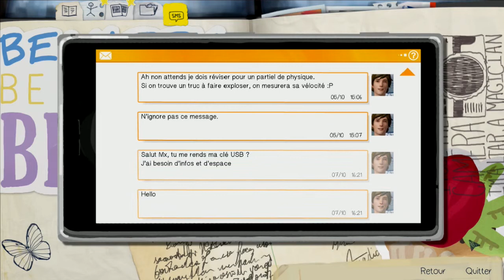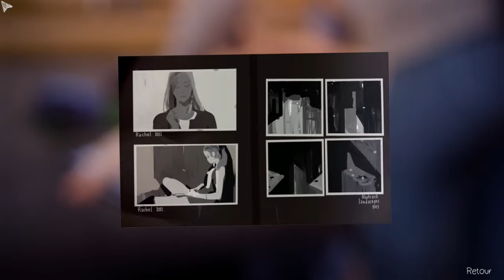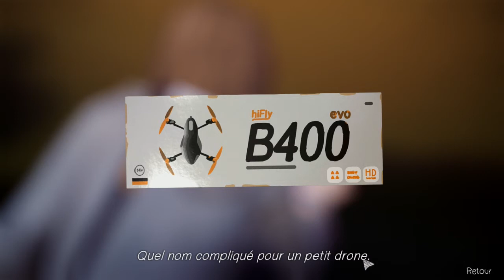LIFE IS STRANGE épisode 1 #2 : VENGEANCE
On se retrouve pour la suite de life is strange episode1 2eme partie.
La vengeance est un plat qui se mange froid pas vrai ?
et vous, êtes vous du genre a vous venger ?